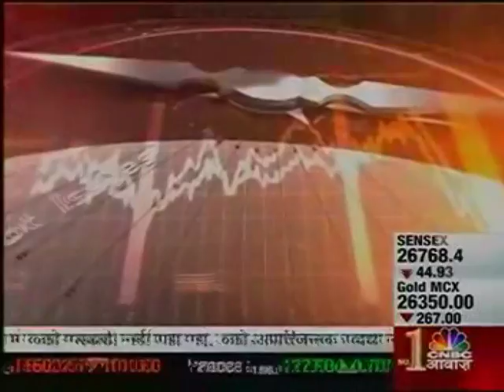Awaaz @ 9 with Subhash Goyal, 5th Jun 2015, CNBC Awaaz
Special Talk exclusively on CNBC Awaaz in program Awaaz @ 9 (05/06/2015) with Subhash Goyal Chairman, STIC Travel Group.